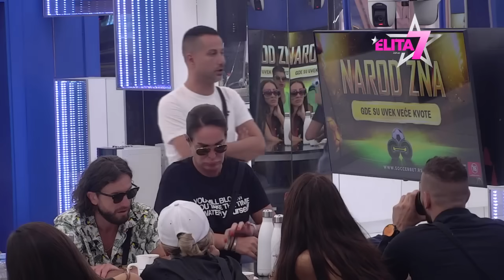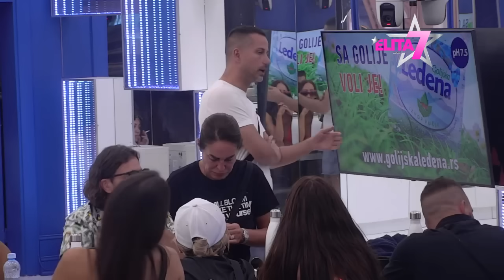ELITA: Đedović prozvao Anu da je iskoristila sve unesrećene ljude koji su joj verovali - 05.10.2023.